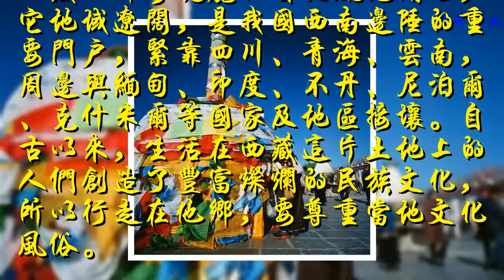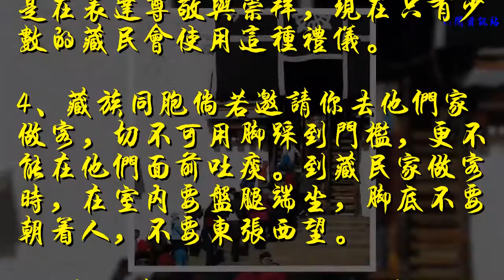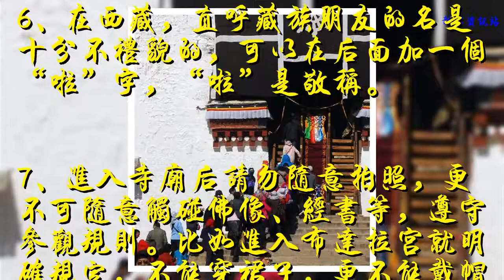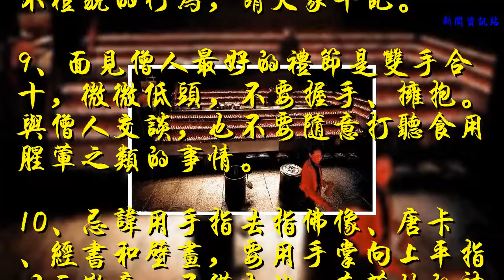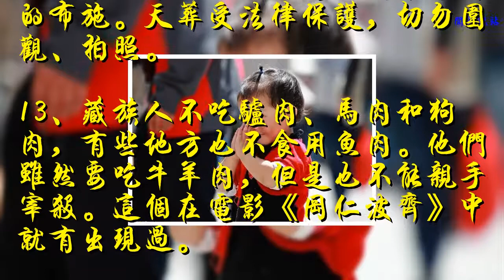我國西南邊陲重要門戶：吐舌頭是一種打招呼的方式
西藏以神奇瑰麗的自然風光聞名，它地域遼闊，是我國西南邊陲的重要門戶，緊靠四川、青海、云南，周邊與緬甸、印度、不丹、尼泊爾、克什米爾等國家及地區接壤。自古以來，生活在西藏這片土地上的人們創造了豐富燦爛的民族文化，所以行走在他鄉，要尊重當地文化風俗。

1、在西藏，路過寺廟、旗桿、瑪尼堆、佛塔、都要順時針繞一圈(到苯教寺廟需從右邊繞行)。轉經筒，經輪不能逆時針轉動。
2、在藏區請不要隨意驅趕、傷害身掛紅、黃、綠布標的牛羊，他們是藏地居們準備的祭品，是奉獻給神靈的。

3、在西藏，吐舌頭是一種打招呼的方式。藏區人民的彎腰伸舌禮，是在表達尊敬與崇拜，現在只有少數的藏民會使用這種禮儀。
4、藏族同胞倘若邀請你去他們家做客，切不可用腳踩到門檻，更不能在他們面前吐痰。到藏民家做客時，在室內要盤腿端坐，腳底不要朝著人，不要東張西望。
5、在西藏，看到門口生一堆火，或門口插上樹枝，上面貼一紅布條，這表示這戶人家里有病人，切勿進入。
6、在西藏，直呼藏族朋友的名是十分不禮貌的，可以在后面加一個“啦”字，“啦”是敬稱。

7、進入寺廟后請勿隨意拍照，更不可隨意觸碰佛像、經書等，遵守參觀規則。比如進入布達拉宮就明確規定，不能穿裙子，更不能戴帽子、墨鏡。
8、在西藏摸頂是一種通用的宗教加持行為，除了活佛和長輩，別人是不可以隨便摸自己的頭的。不要隨便摸藏族人的頭，這是一種非常不禮貌的行為，請大家牢記。
9、面見僧人最好的禮節是雙手合十，微微低頭，不要握手、擁抱。與僧人交談，也不要隨意打聽食用腥葷之類的事情。
10、忌諱用手指去指佛像、唐卡、經書和壁畫，要用手掌向上平指以示敬意。不僅如此，在藏地的神山圣湖也應當用手掌向上平指以示敬意。

11、忌諱跨越僧人座位、用具、衣物和各種法器，不能跨越佛像經書，更不能將上述東西當坐墊來坐。
12、天葬是藏族的一種傳統喪葬方式，西藏人推崇天葬，是認為拿“皮囊”來喂食胡兀鷲，是最尊貴的布施。天葬受法律保護，切勿圍觀、拍照。
13、藏族人不吃驢肉、馬肉和狗肉，有些地方也不食用魚肉。他們雖然要吃牛羊肉，但是也不能親手宰殺。這個在電影《岡仁波齊》中就有出現過。

俗話說得好：“百里不同風，十里不同俗”，不同的地域，不同的民族，都有本地域和本民族傳統的風俗習慣，應該尊重他們，理解他們。人在他鄉，還是入鄉隨俗為好，否則你就是個另類了。